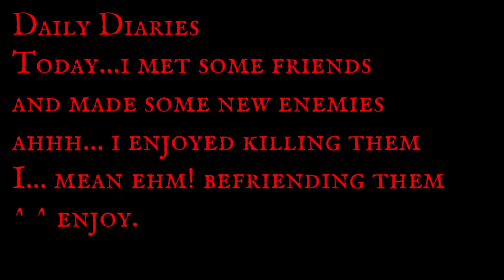Daily Diaries #20 WolfFangFist Requested to rewatch this fight in slow motion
ﷺ صلي على الحبيب ﷺ  ◔◡◔
"WaffarX" Link if you are going to buy from amazon walmart etc... use this for some REAL Cash back ^ ^ i tried this one mysefl
❗❗❗ IMPORTANT NOTE ❗❗❗ 🌟Check The Description🌟

And don't forget if you are in the middle east You need to use a VPN to join the EU servers
Best one i used was Windscribe as a google chrome extension ^ ^

Don't Forget to use our Code [E_LEGIONS] While buying Bundle from the Market IT REALLY HELPS 🤗
"updated" October 2021 To keep up with Free Stuff, Games, and Gifts
Thee Game Link 😌

Send Us Your Clips ◔◡◔
Never hesitate to leave a comment =3
And if you want to send us your own cuts. cut it and send it through our website and Google drive.
Always check Our Site for New Stuff and upcoming events
it's made by Wix, safe and simple to use =3
Thanks in advance =3
I Appreciate Constructive criticism as well =D

HELLSING-1

⬇️📥Content:

My ID HELLSING # 2181 "Discord"

* How_To_Connect_Twitch_Account
* Twitch_Drops
HOW TO LINK YOUR ACCOUNT
Linking the accounts is a very simple process. Simply follow the steps below to complete the link

●    Select your region
●    Select the platform which you use to play Conqueror’s Blade
●    On the resulting page, select the LOGIN link.
●    Log into your Conqueror’s Blade account.
●    After successfully logging in, select the LINK WITH TWITCH button.
●    On the resulting page, authorize the account link by selecting the AUTHORIZE button.

That’s it! Once you complete this process you will be eligible for Twitch Drops.